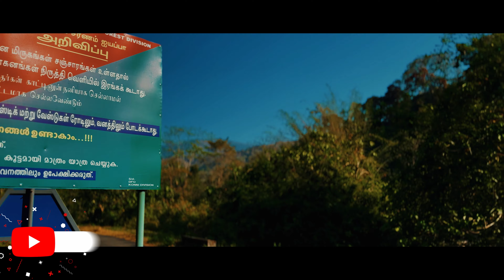അച്ചൻകോവിലേക്ക് ഒരു റോഡ് ട്രിപ്പ്‌ | ACHANKOVIL | ROAD TRIP | WILD SPICES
Achankovil Kerala
Achankovil is a small village in the deep western ghat forests of Kerala, known for its amazing natural beauty and a famous Achankovil temple. This is one of the most famous temples of Lord Ayyappa and is believed to have a statue, consecrated by Lord Parasurama himself. A lot of visitors come to see this picturesque temple, which is very similar to the famous shrine at Sabarimala and also to witness the stunning Manalar falls and the Kumbuvurutty falls. The Achankovil, also known as Achancoil is an important pilgrim center of Kerala, which attracts pilgrims from Kerala and Tamilnadu throughout the year, especially at the time of Sabarimala season.